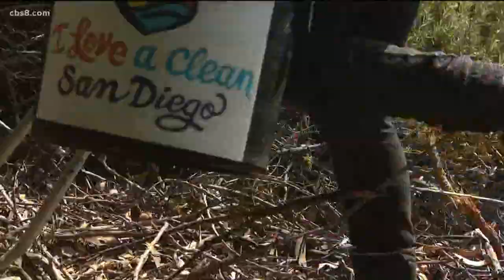Help clean San Diego with the upcoming Creek to Bay Cleanup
The 19th Annual Creek to Bay Cleanup is scheduled for April 24.